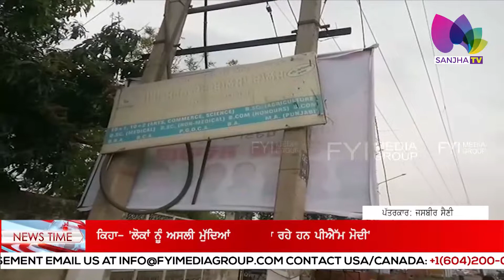ਮਨੀਸ਼ ਤਿਵਾਰੀ ਨੇ ਕਿਹਾ | 'ਲੋਕਾਂ ਨੂੰ ਅਸਲੀ ਮੁੱਦਿਆਂ ਤੋਂ ਭਟਕਾ ਰਹੇ ਹਨ ਪੀਐੱਮ ਮੋਦੀ' | Sanjha TV